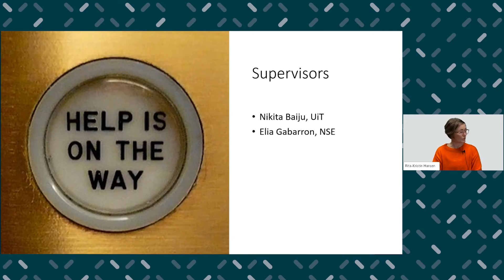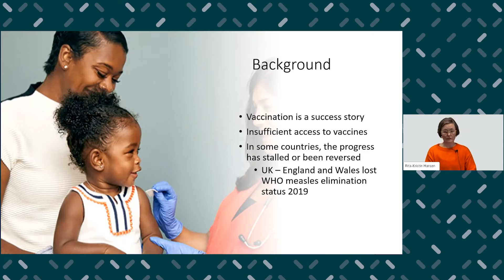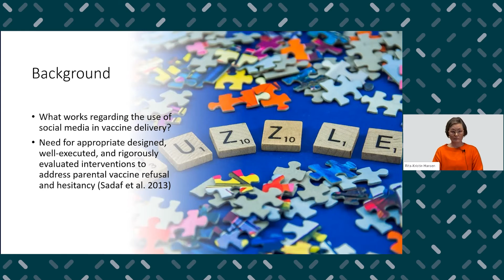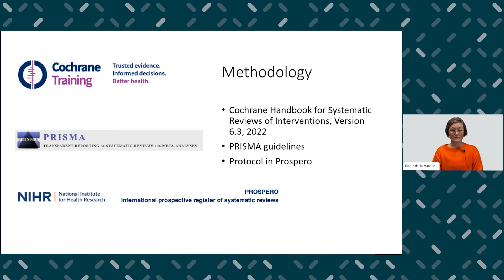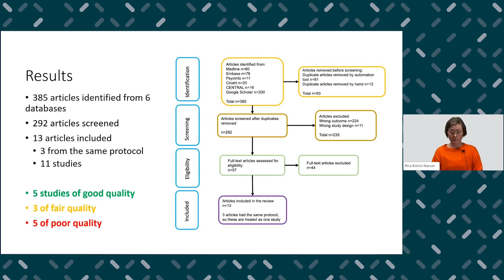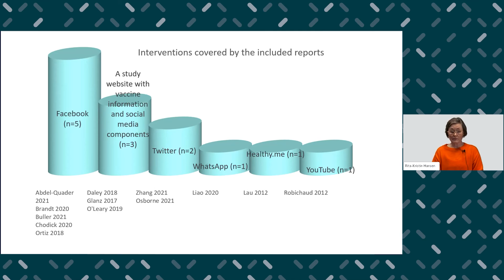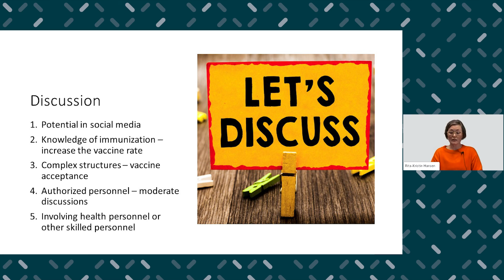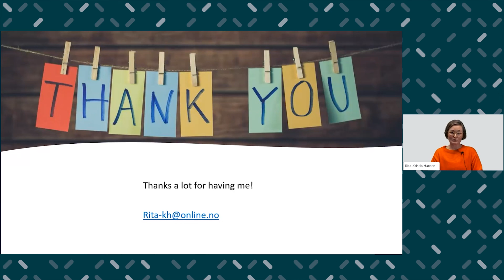Social media for quality assured and factual information to increase vaccine rates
Rita-Kristin Hansen, Master student, UiT The Arctic University of Norway

The Open Day webinar took place on 22 November 2022. Topic: Social Media and Health.

This event series is hosted by the Norwegian Centre for E-health Research, in collaboration with the Polish Ministry of Health. It is part of the Norway Grants-funded project «Tackling social inequalities in health with the use of e-health and telemedicine solutions.»